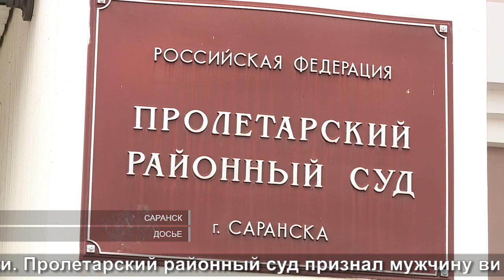Дурманящая находка I A stupefying find